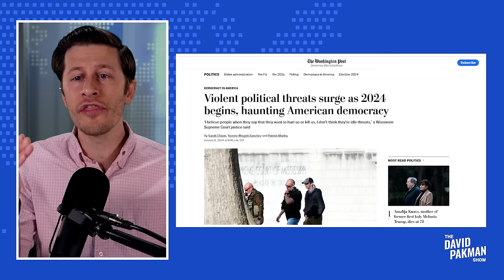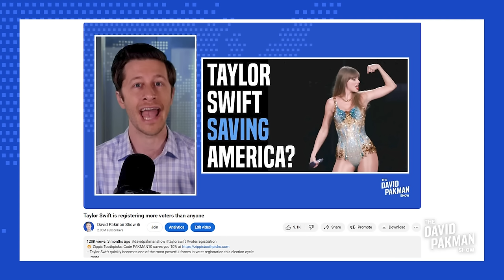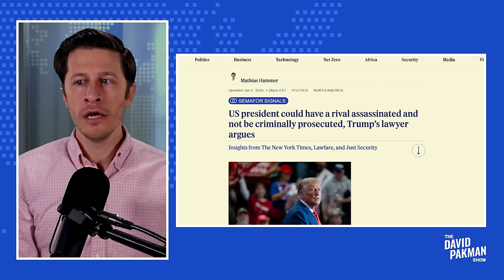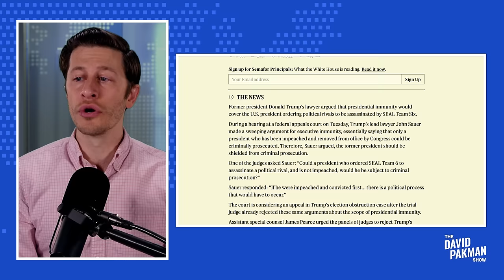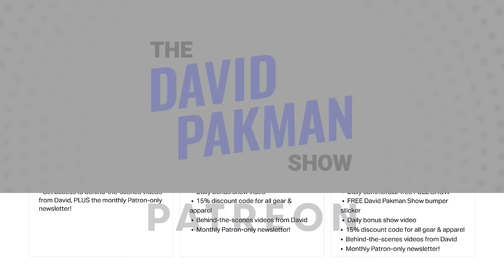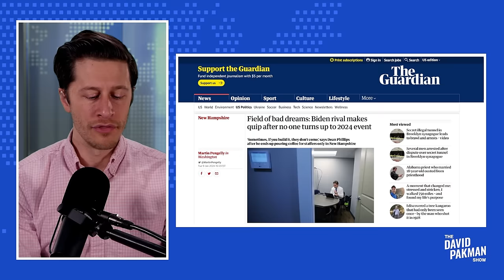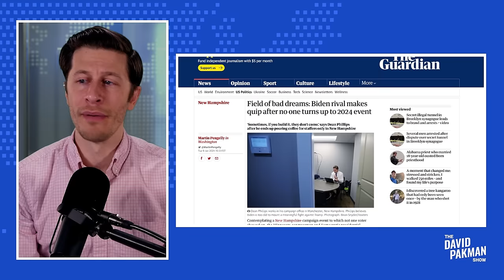Violent threats explode, Trump lawyer says immunity for assassination 1/10/24 TDPS Podcast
NEW SHOW: Trump EXPLODES outside of court, won't rule out violence / They're attacking Taylor Swift for promoting voter registration / Neon orange Trump bores MAGA to death at latest rally / and much more...

00:00 Violent political threats surge as 2024 begins
07:00 They're attacking Taylor Swift for promoting voter registration
14:02 Trump lawyer says Trump can legally ASSASSINATE his rivals
19:41 Trump EXPLODES outside of court, won't rule out violence
24:02 Neon orange Trump bores MAGA to death at latest rally
29:54 CRINGE: Biden challenger Dean Phillips has ZERO people show up to event
33:40 Trump swollen midnight video threatens revenge on Biden
40:27 Trump's lawyer suggests Joe Biden could be prosecuted as Trump sways
43:54 Trump loses mind, posts 100 dictator videos to Truth Social
53:04 Top caller returns with unhinged rant about Judaism
Leave a Voicemail Line: (219)-2DAVIDP